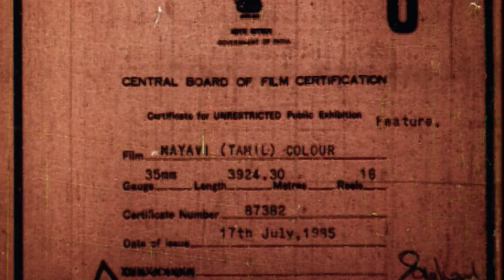Mayavi Tamil Movie | NarasimhaRaju, JayaMalini Super hit Thriller Horror Movie | Nagesh comedy Movie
Staring : Nagesh, Prabha, Sumitra, P.R.Varalakshmi, Mamtha, Jayamalini, Anuradha, SilkSmitha || Music : K.V. Mahadevan ||
 Direction : B.V.Sreenivasan ||
Release : 1985 :
Production :  Andavar Films ||
 B.Hirudhayanath-R. Arumugam
Starring: Narasimha Raju, Prabha, Nagesh, Sumithra, Jaya Malani, Anuradha, Silk Smitha, Sutharsan & others
Directed by B V Sreenivasan